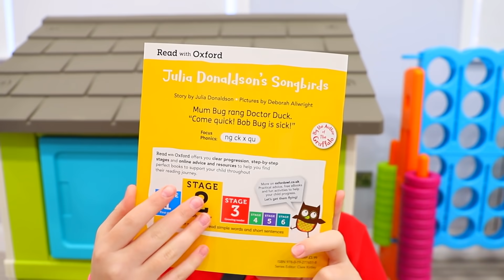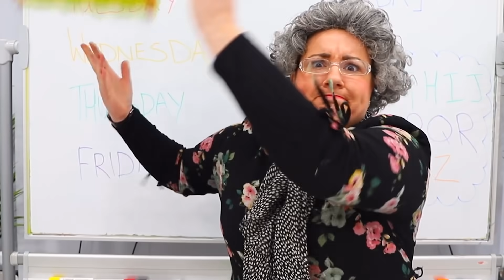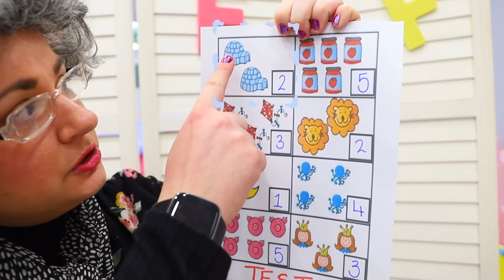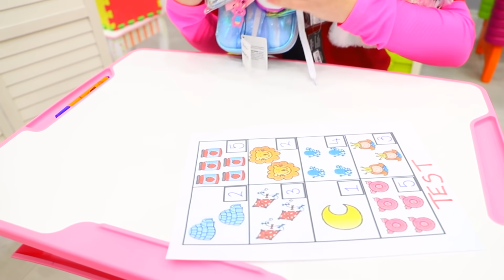Ruby and Bonnie pretend play school lessons with granny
Ruby and Bonnie are Back to School and granny is teaching the lessons. They learn about different fruits, countries and do a numbers test for kids.